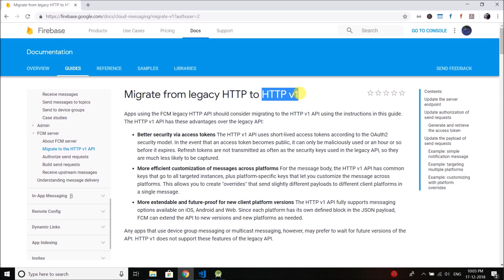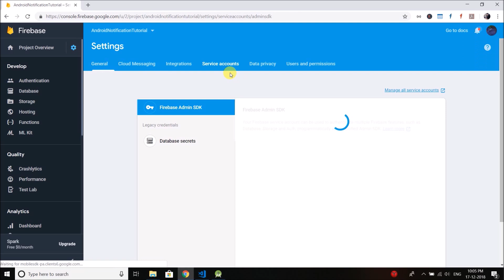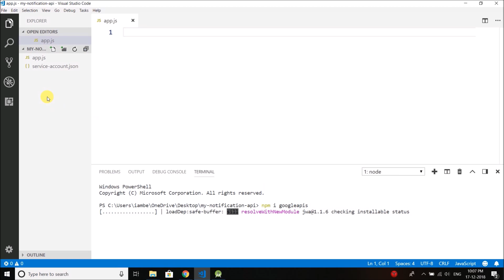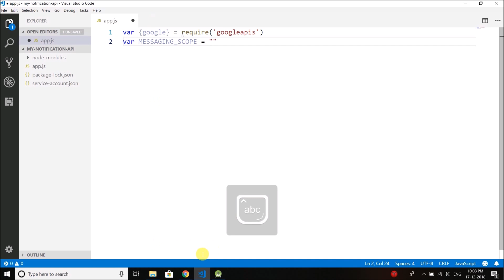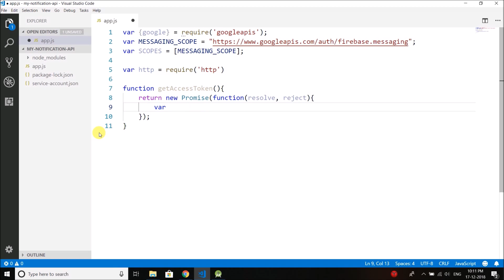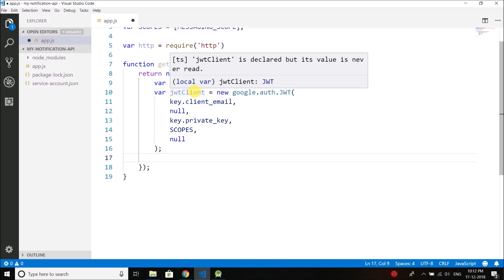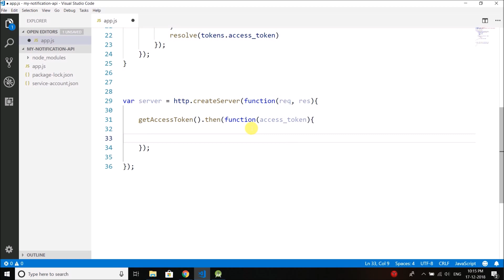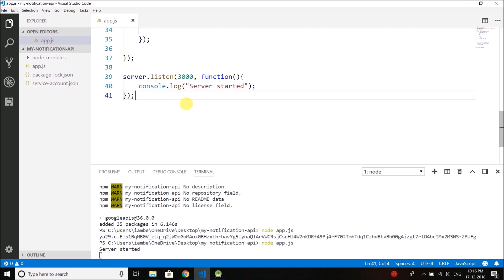#12 Android Notification Tutorial - HTTP V1 Access Token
Welcome Coders!

Another series for you that will cover everything about Android Notification.

In this Android Notification Tutorial Series, we will learn about
- Creating Simple Notifications
- Sending remote notifications using Firebase Cloud Messaging or FCM
- Sending device to device notifications
- Sending notificatoin from backend server
- Broadcasting notification across multiple devices

Now we need to learn about the new HTTP V1 API for sending the notification. So our task here is to create a RESTful API that will receive the request to send notifications to the specified device.
And for building the REST API I am going to use NodeJS.

In this video we will learn getting the Access Token for HTTP V1 API

Android Notification are very important feature to increase your active user base. You can send some important notification about your application when the user is not using your application. You can also create real time chat application using the notifications.

[If you think my contents are helpful]
➤ UPI (India Only): belalkhanpro@okaxis

And I request you all to please share this video to your friends, and help me gain more views and subscribers. (Only if you think I am creating good content that is helpful for you)